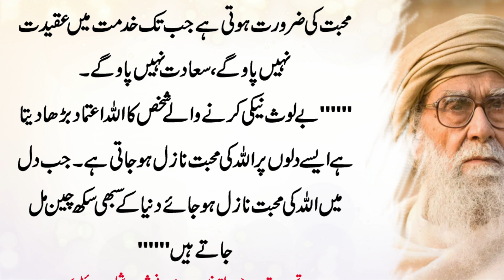Bani Israiel Ka Aik Nojawan Aur Hazrat Musa Ka Waqia